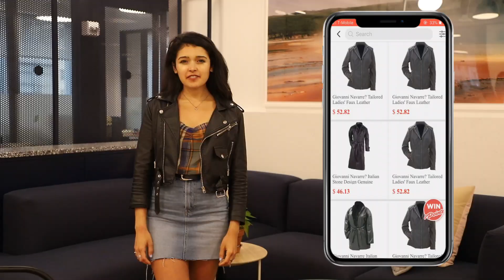Download the Passfeed App Today and Get 10% Off Your Purchase!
Download the Passfeed App Today and Get 10% Off Your Purchase! Shop for clothes, makeup, snacks, and more! What are you waiting for? today!